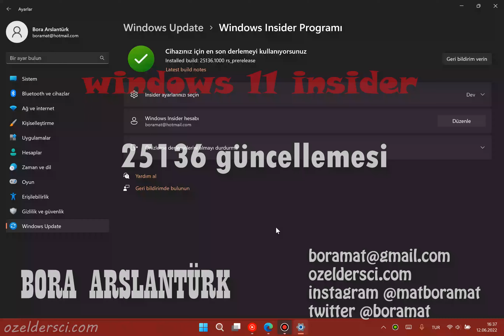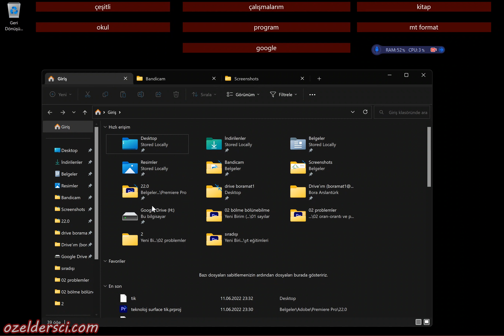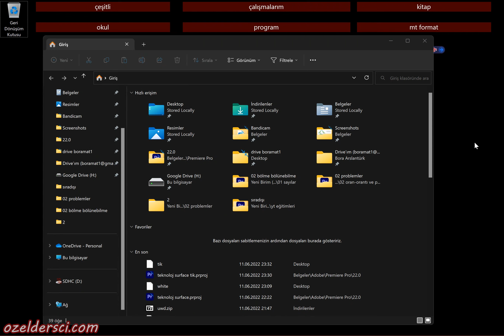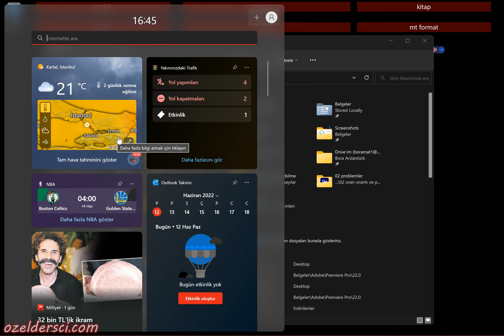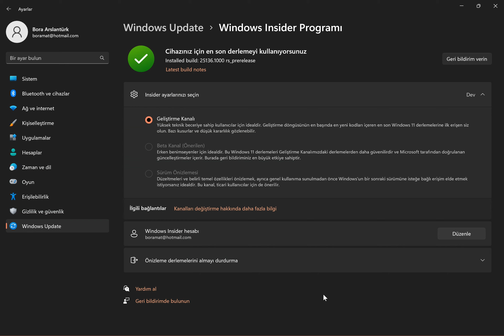Çok istenen özellik artık geldi! Windows 11 insider 25136 güncelleştirmesi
25136 güncellemesi ile kullanıcıların çok istediği dosya gezginindeki sekmeler nihayet geldi, bir kaç yenilik ve çok sayıda sorun çözümü de var, ayrıca nasıl insider olunacağını da tekrar gösteriyoruz.

windows 11 update, windows 11 güncelleştirmeler, windows 11 insider, windows 11 performans artışı, Windows 11 Insider Preview Build 25136